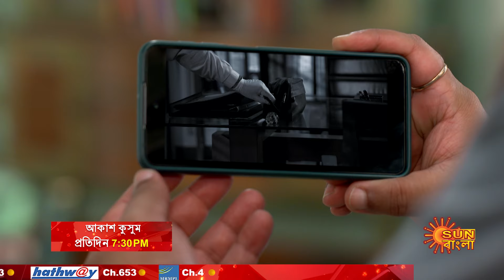ডালি কি পারবে ভালো বাবার অপবাদ ঘোচাতে ?